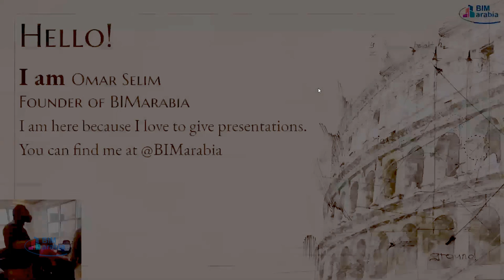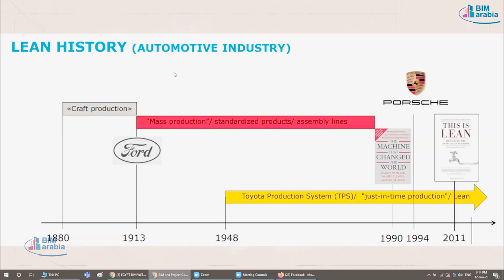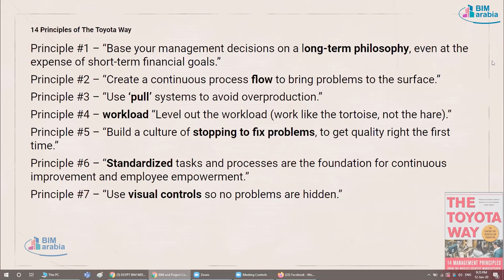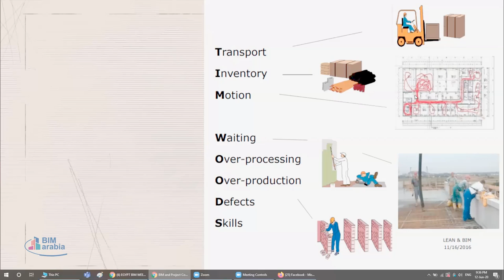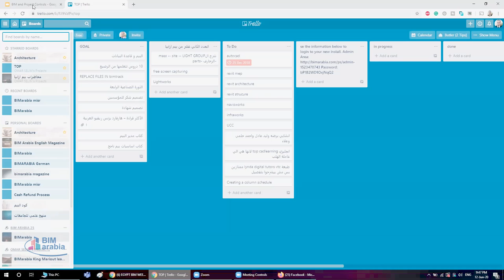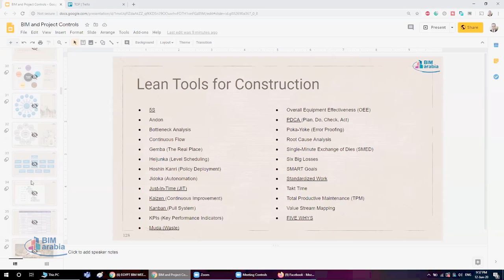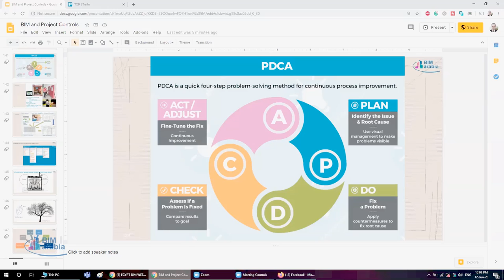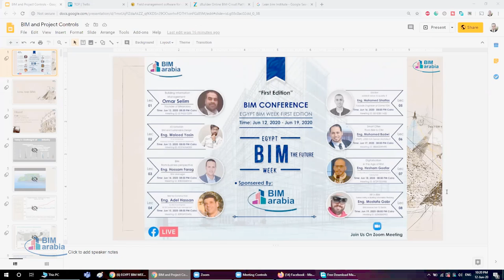البيم و ادارة المشروعات بأسلوب اللين bim and project management by lean